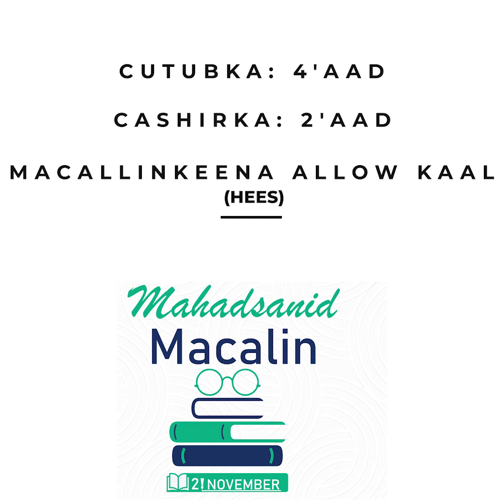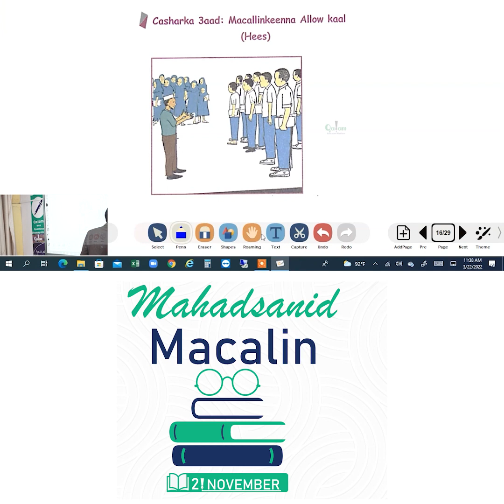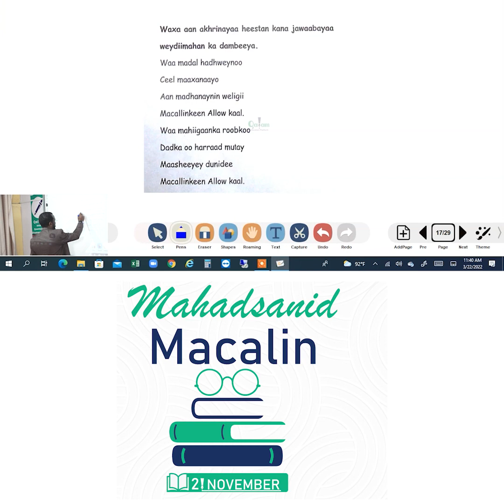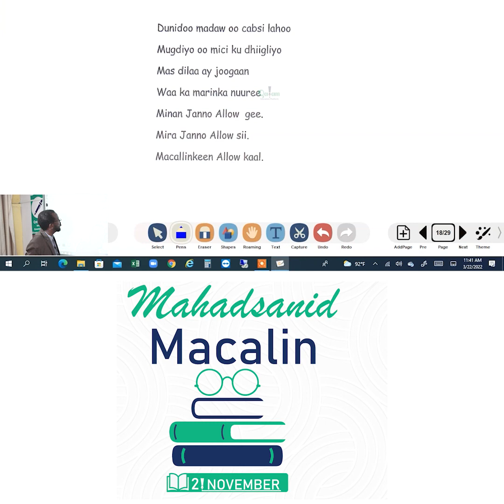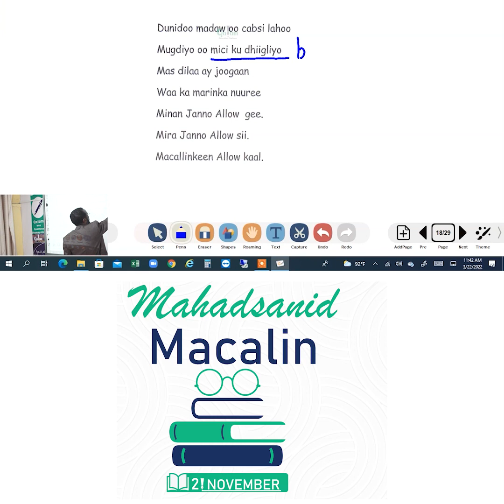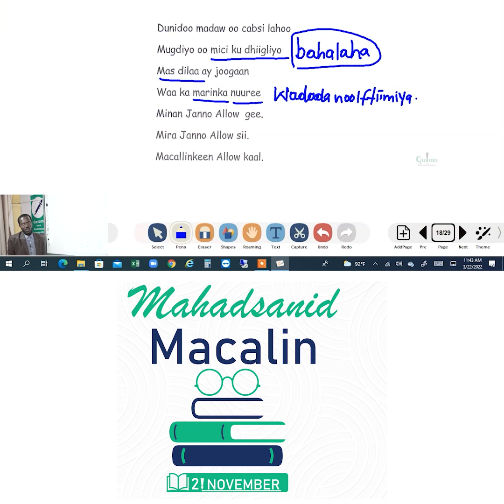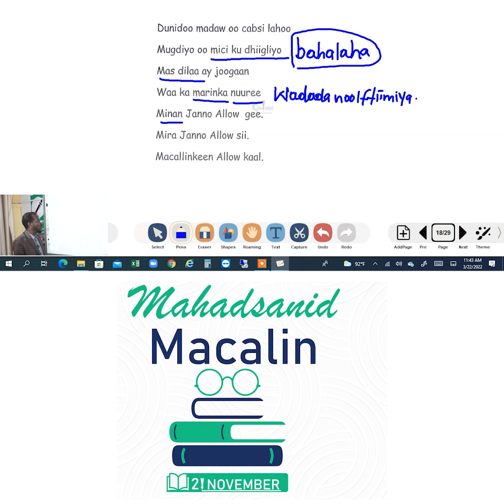Maadadda Af Somali, Fasalka 4'aad, Cutubka 4aad, Cashirka 2aad, Macallinkeena Allow Kaal Hees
Cashirada Dugsiga Hoose.
Fasalka 4'aad,
 Maadadda Soomaali ,
 Cutubka 4,
Cashirka 2 (Macallinkeena Allow Kaal)
Waxii faahfaahin dheeri ah naga so wac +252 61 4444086
Kala soo dag mareegtan play store ios
Fadlan sii share-garee si uu u gaaro qof kale oo ka faaideysto.